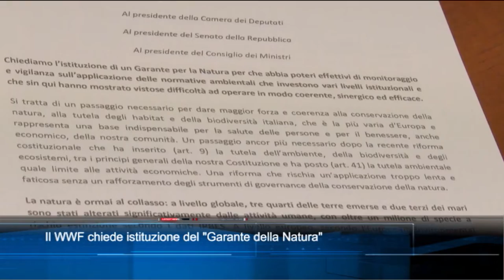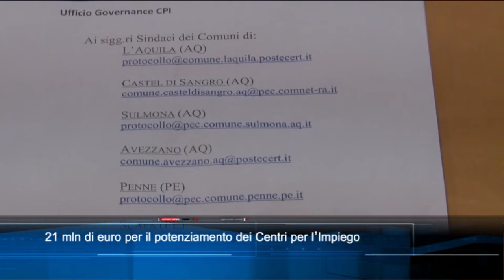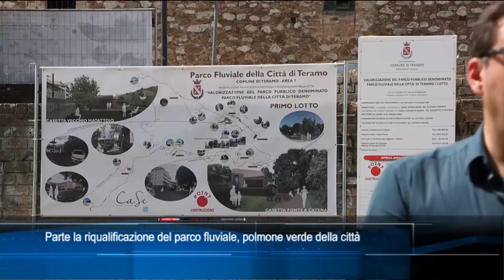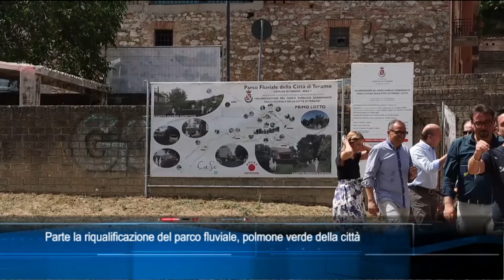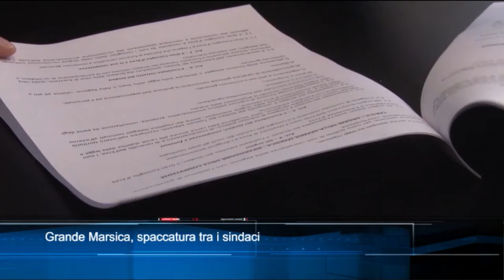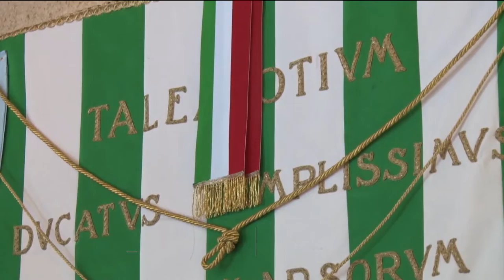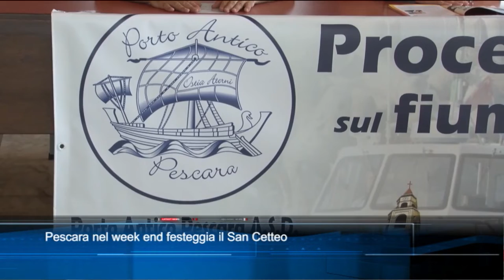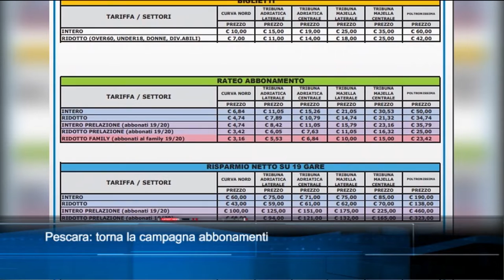TgSei Edizione delle 19 Venerdì 2 luglio 2022